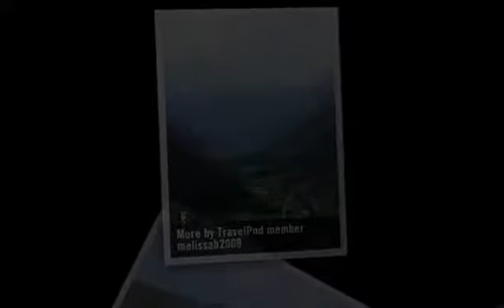"Munich... Austria and then Italy finally" Melissab2009's photos around Venice, Italy (finally)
Preview of Melissab2009's blog at TravelPod.